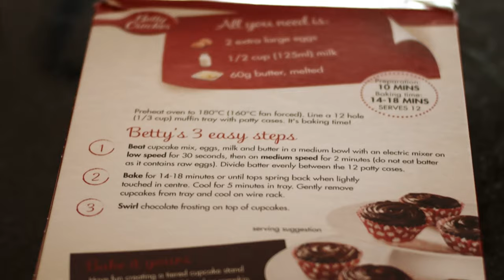NEEWER 25mm F/1.8 Lens - VIDEO Footage TEST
Just testing out my cheap new Neewer 25mm f/1.8 lens on the BMPCC 4K.

Gear used to make this video (paid link):
Lens used for unboxing
Neewer 25mm f/2 Lens

If you have any questions just leave them in the comments section below.

Odditty.

P.S. What did you think of the lens footage? 📷